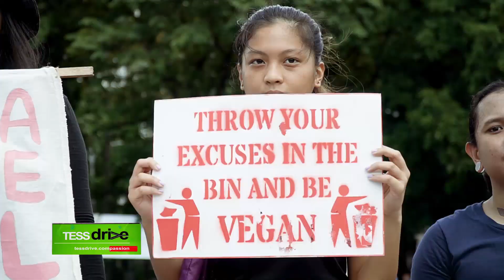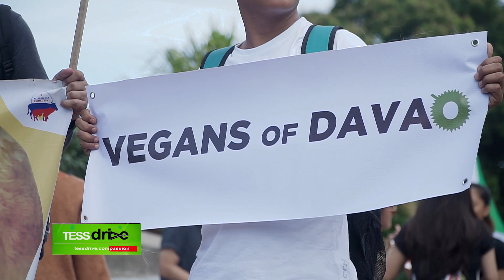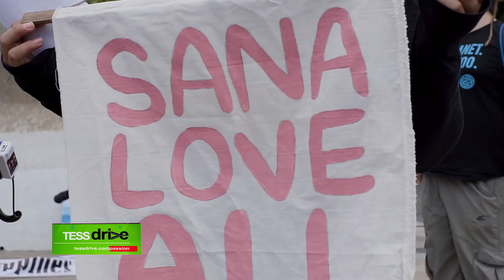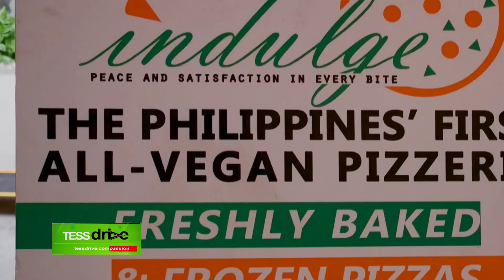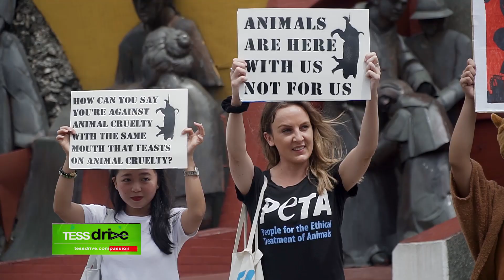Manila Animal Rights March 2019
There’s a growing global movement for the most vulnerable and defenseless beings on the planet. This movement is called the Animal Rights March, and in the Philippines, the movement began in 2018.